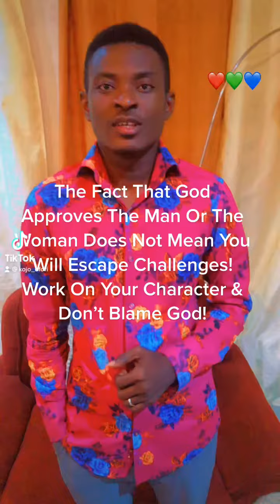Don’t Blame God For Problems In Your Marriage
The Fact That God Approves The Man Or The Woman Does Not Mean You Will Escape Challenges. Work On Your Character And Don’t Blame God.